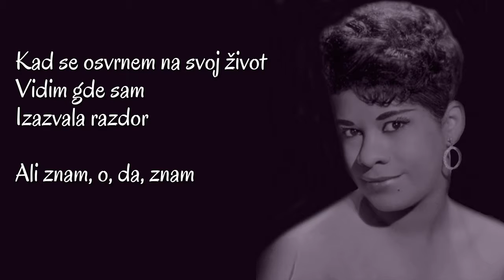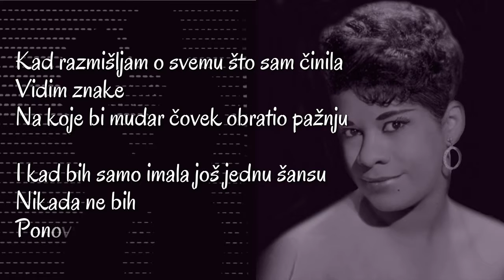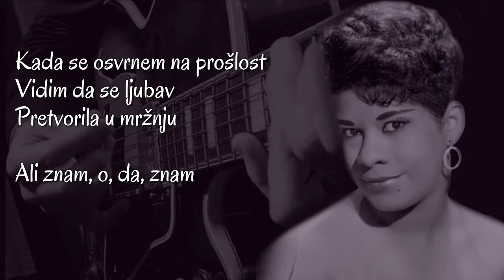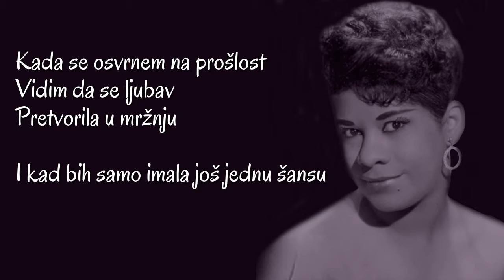Ruth Brown - Looking Back (SR)